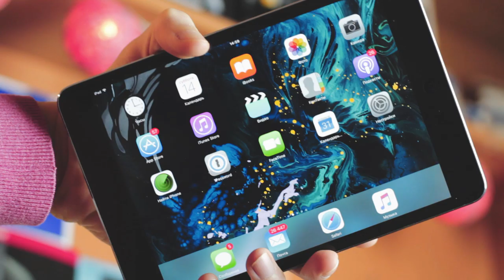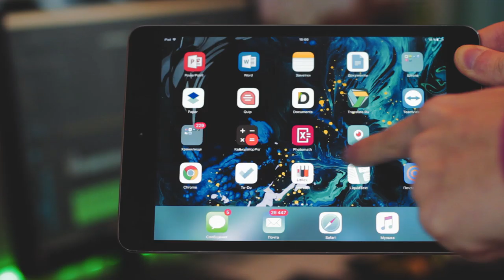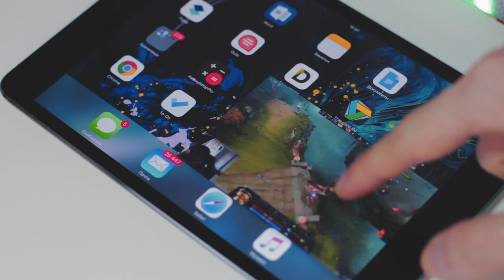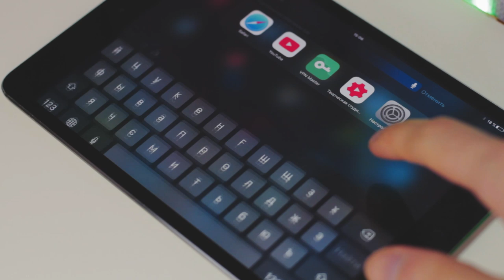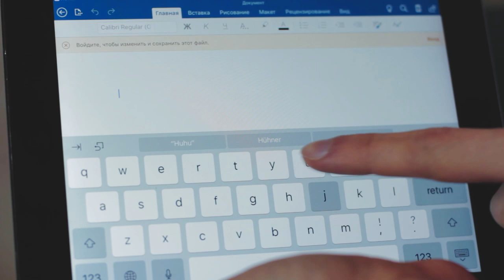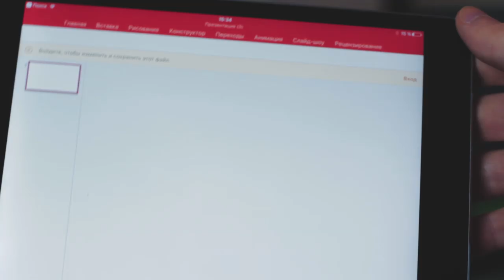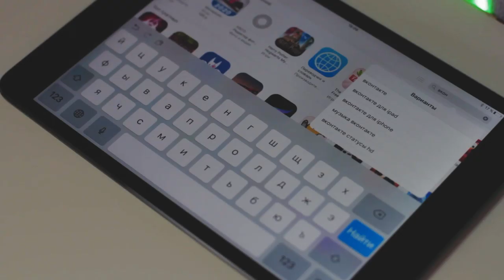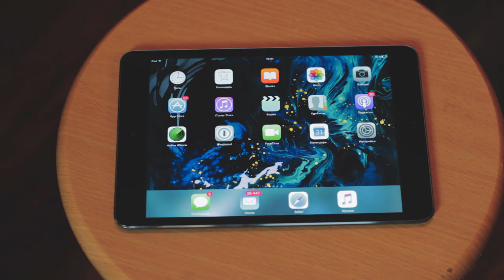Старый iPad все ещё ОГОНЬ? iPad Mini 2 в 2020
Старый Айпад в 2020 огонь девайс. Я считаю, что любой старый iPad можно использовать сегодня. В этом видео я рассказал о своём iPad Mini 2, опыт использования и актуальность в 2020.

Покупал свой айпад я в 2014 году. С тех пор я использую его почти ежедневно. Сейчас я использую его для ютуба и сёрфинга в интернете. Я считаю, что YouTube на iPad это главная фича. Это устройство вклинилось между компьютером и Apple iPhone.

Overtake lab - канал посвященный новинкам и слухам из мира IT-технологий! Рассказываю, как об Apple, так и о Google, Samsung, Nokia, Xiaomi, Meizu, OnePlus и прочих... Никто не останется в стороне! Пользуюсь и andoid, и ios. Уважаю WindowsMobile (WindowsPhone)!
На этом канале ты найдешь обзоры и мнения о последних новинках из мира (преимущественно мобильных) технологий. Разбор слухов и утечек из самых о новых айфон, айпад и других смартфонах из самых достоверных источников!